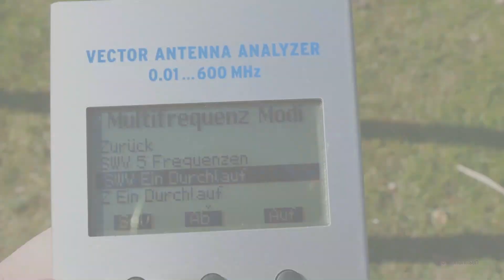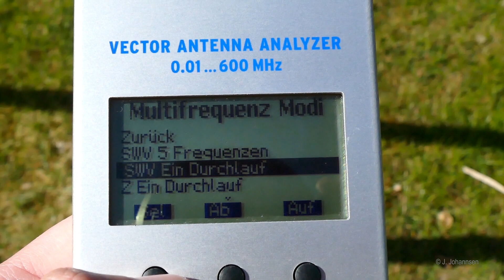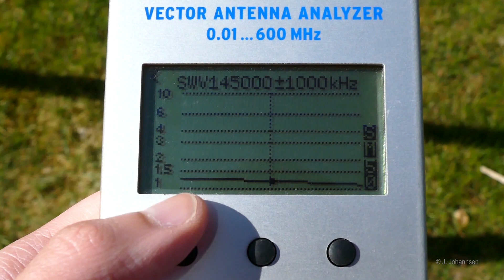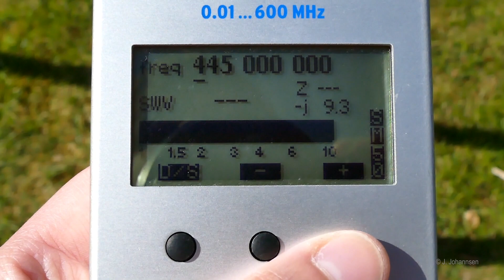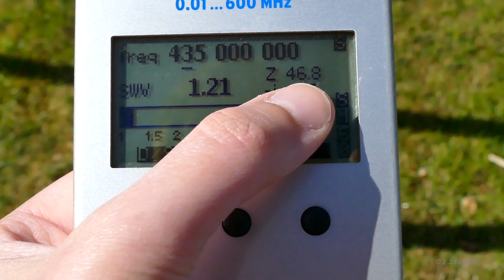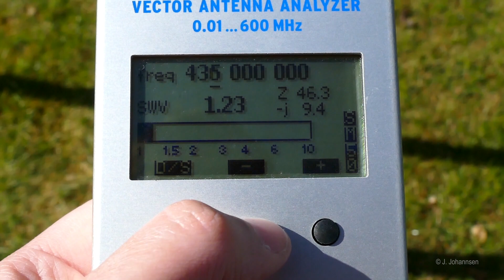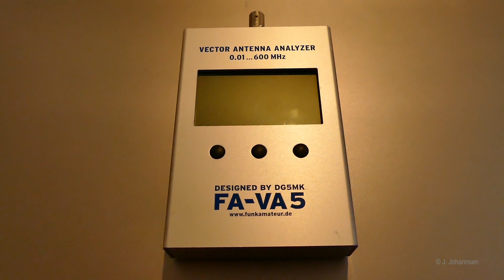#02 - 2m/70cm+Freenet selbstbau Blumentopf Antenne: SWR- / Analyzertest flower pot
Bauanleitung am Anfang verlinkt! Sehr effektive Duobandantenne für 2m & 70cm Amateurfunk + Freenet Funk. Einfacher mechanisch endgespeister, elektrisch mittengespeister Koaxdipol der für alle, auch Kurzwellenbänder umgerechnet werden kann!